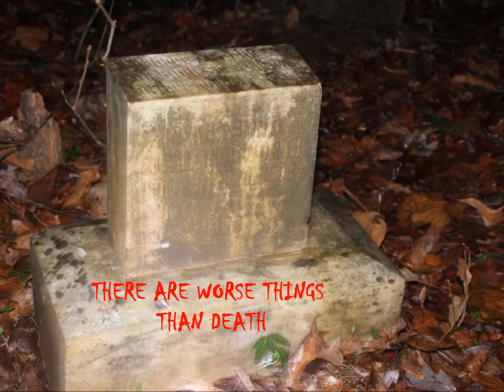bill scott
bill scott and carl johnson